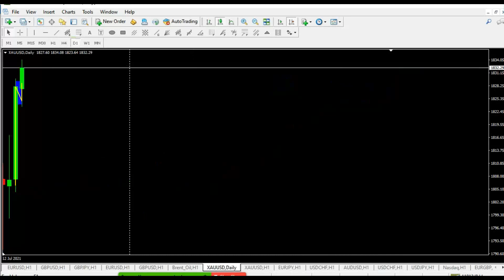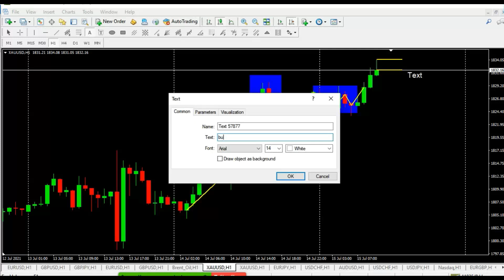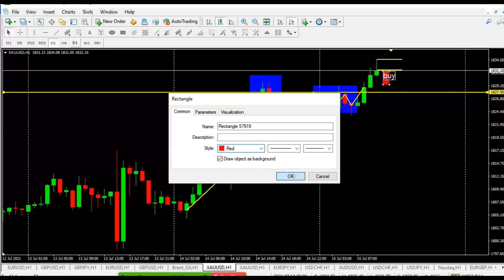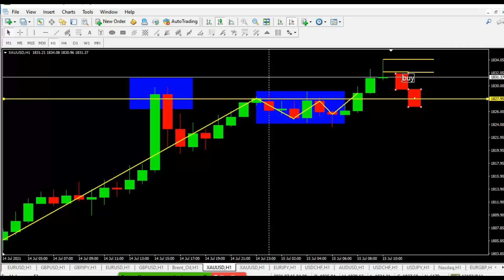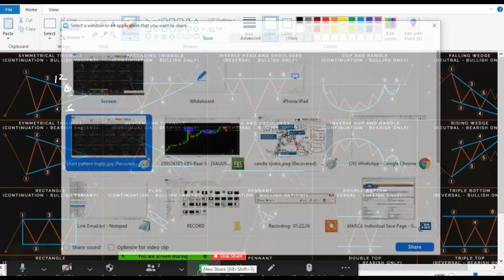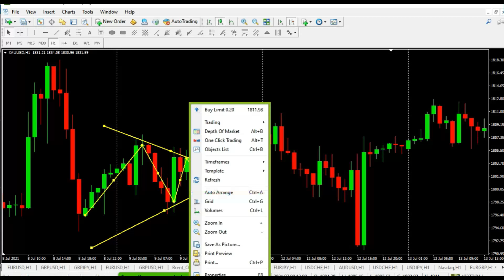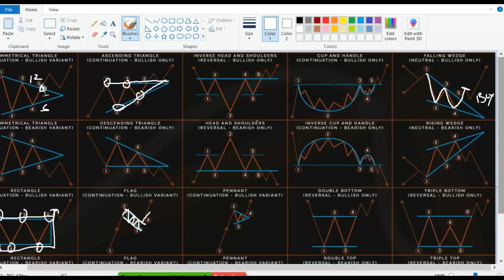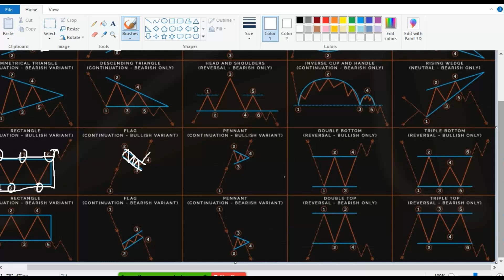Rahasia Analisa Teknikal || The Secret of Technical Analysis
Banyak orang masih mengira analisa teknikal masih sulit dikuasai oleh pemula. Kami selalu memberikan pembahasan bagaimana analisa teknikal itu bisa dikuasai oleh banyak orang. Hanya 3 hal sederhana ini yang perlu anda pahami. Simak videonya berikut!
Many people still think that technical analysis is hard to be mastered bynewbie. We always give you explanation how technical analysis can be mastered by all people. You just need to understand these 3 simple things. Watch this video!